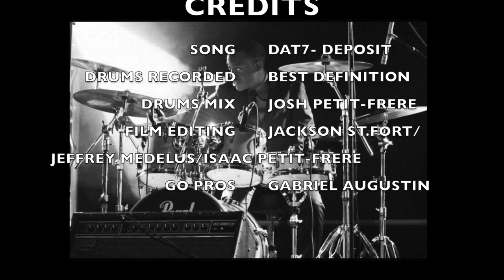Drum Cover- Deposit Dat7